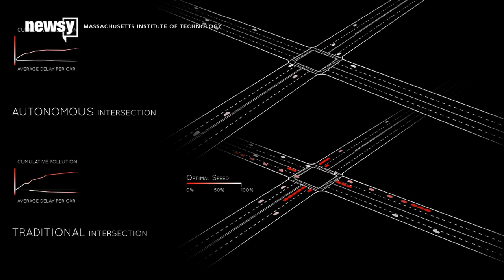Could Self-Driving Cars Help Rid The World Of Stoplights? - Newsy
Self-driving cars are a thing of the future, and if technology allows it, they could eventually mean the end of stoplights.
Researchers at Massachusetts Institute of Technology imagined a scenario where cars communicate with each other using sensors. The sensors can tell the cars how far to stay away from one another while on the road.
The study outlines a mathematical model similar to how people board airplanes to illustrate how cars have their own "slot" on the road, much like how each passenger belongs to a boarding zone.
A steady flow at a slower rate could allow drivers to get to their destinations quicker and relieve bottleneck situations at a stoplight.
But this means controlling the speed of cars and how they group up at intersections.
A co-author of the study suggests by decreasing the speed of a car before the intersection, it would line up with its "slot," and cars would be able to pass through intersections without having to stop.
Researchers acknowledge the study has to wait for technology to catch up but believe their theory could benefit the transportation system as a whole by allowing up to twice as much traffic to use the roads.
This video includes clips from MIT and Google.

Sources:
Videoblocks